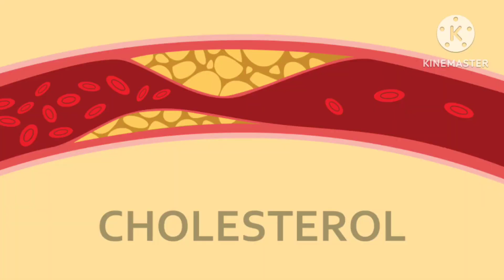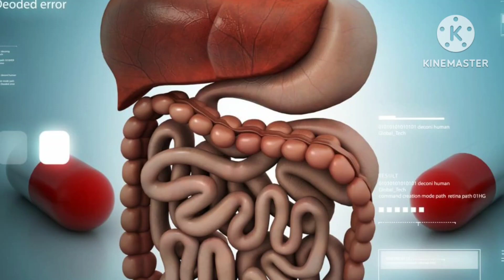Health Benefits of Sesame seed | എള്ളിന്റെ ഔഷധ ഗുണങ്ങൾ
#Sesame seeds, which come in black and white varieties, add a nutty and crunchy flavor and texture to your dishes.
The benefits include improved skin, hair, and overall health. They also add flavor to your meals with their mildly nutty flavor and provide many essential vitamins and minerals.
# There is no doubt that these seeds are rich in beneficial properties. You can use these potent seeds in oil, paste, powder, or roasted form, or they can be ground and blended into gravies.

ആരോഗ്യത്തിന് ഗുണം നല്‍കുന്ന ഭക്ഷണ വസ്തുക്കള്‍ പലതുമുണ്ട്. ഇതില്‍ അടുക്കളക്കൂട്ടുകള്‍ പലതുമുണ്ട്. ചിലപ്പോള്‍ ചെറിയ വസ്തുക്കളായിരിയ്ക്കും കൂടുതല്‍ ഗുണങ്ങള്‍ നല്‍കുന്നത്. ഇത്തരത്തില്‍ ഒന്നാണ് എള്ള്. വലിപ്പത്തില്‍ കുഞ്ഞനെങ്കിലും ഇത് ആരോഗ്യത്തിന് ഏറെ ഗുണകരമാണ്. ഇത് പല രൂപത്തിലും കഴിയ്ക്കും. എള്ളുണ്ട രുചികരമായ ഭക്ഷണ വസ്തുവാണ്. ഇതല്ലാതെയും പല വിഭവങ്ങളിലും എള്ള് ചേര്‍ക്കുന്നുണ്ട്. എള്ളുണ്ട തന്നെ വേണം
എന്നില്ല. ദിവസവും ഒരു ടീസ്പൂണ്‍ എള്ള് കുതിര്‍ത്തു കഴിയ്ക്കാം. ഇത് നല്‍കുന്ന ഗുണങ്ങള്‍ പലതാണ്

@health and Explore
health and explore
Health Tips
Sesame seed
Sesame seed benefits malayalam
Health benefits of sesame seed malayalam

Common cold

Health and explore
Malayalam health tips
Ayurvedam
Sesame seed for skin
Sesame oil
sesame oil benefits
sesame oil for skin
benefits of sesame oil
sesame seeds
sesame seeds benefits
health benefits of sesame seeds
sesame seeds health benefits
benefits of eating sesame seeds
black sesame seeds benefits
White sesame seeds benefits
benefits of sesame seeds for health